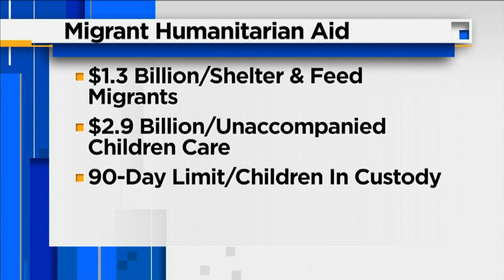Democratic congressional delegation tours Homestead shelter for migrant children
A congressional delegation led by U.S. Rep. Frederica Wilson, D-Fla., toured the nation's largest child migrant detention center in Homestead.